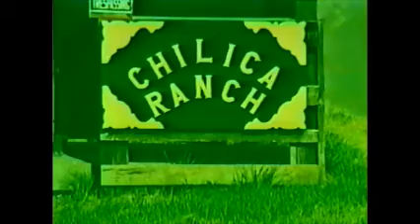1991 Aster Sumer Party, Chilica Ranch, Eugene OR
The APC summer party at Ed Aster's home at Chilica Ranch in Eugene was the best company events I ever attended.  Employees and their families spent an afternoon and early evening of fine dining, swimming, games for the kids and musical entertainment.